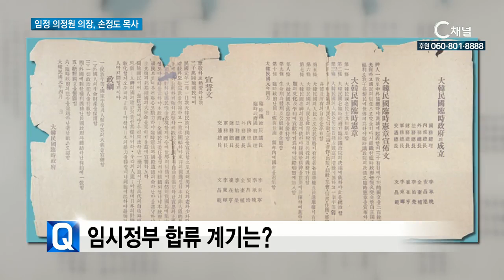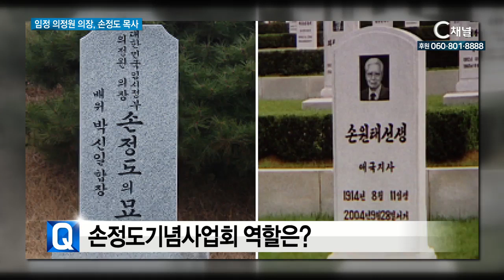상해임시정부 의정원 의장, 손정도 목사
대한민국 임시정부의정원 의장을 지낸 손정도 목사의 발자취를 따라가 봅니다． 손정도 목사의 손자인 손명원 장로와 함께 손정도 목사의 업적을 들어봅니다